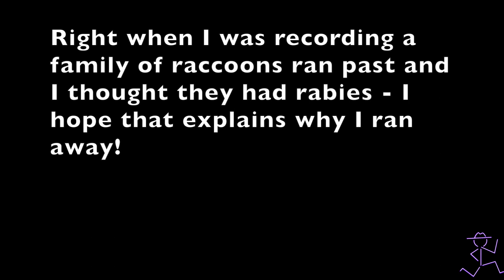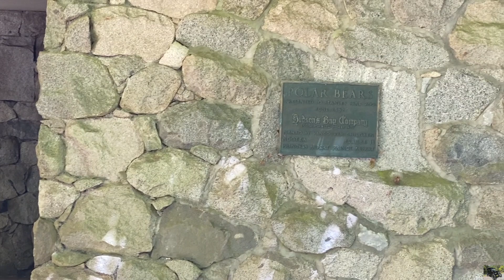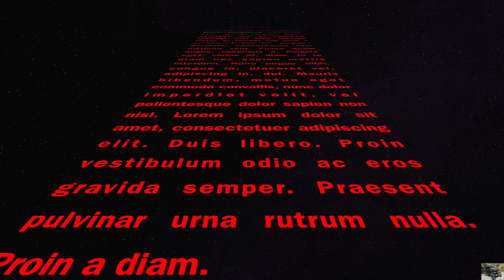Exploring the remains of an Abandoned Zoo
Hello everyone! Today I was walking around a park when I decided to film the remains of an abandoned zoo that was in that park!

Video chapters:
0:00 Intro
0:10 Abandoned zoo
1:04 Raccoon Family
2:14 The rest of the abandoned zoo
2:54 Thanks for Watching
3:25 :)